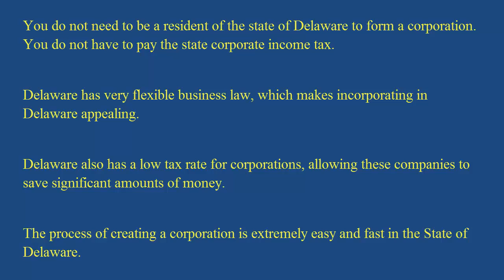Why Incorporate in Delaware? - Why Do Businesses Incorporate in Delaware?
Why do businesses incorporate in Delaware?  There are many reasons why Delaware is known for attracting most of the Fortune 500 companies.  Some of these reasons include:

You do not need to be a resident of the state of Delaware to form a corporation.  You do not have to pay the state corporate income tax.

Delaware has very flexible business law, which makes incorporating in Delaware appealing.

Delaware also has a low tax rate for corporations, allowing these companies to save significant amounts of money.

The process of creating a corporation is extremely easy and fast in the State of Delaware.